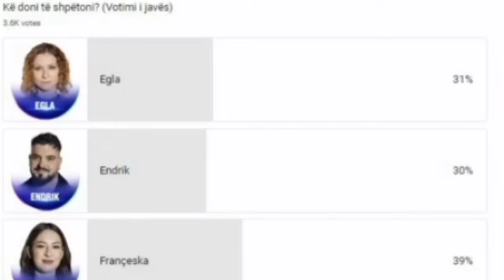LIVE - Big Brother Vip Albania 3 || Surpriza e Heidit sonte, ja kush eleminohet, cfare ndodh...